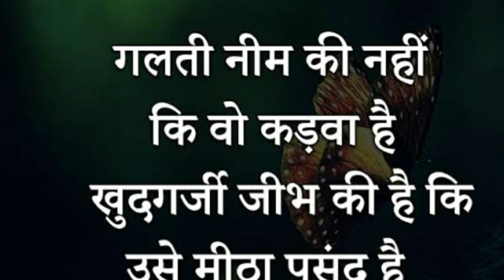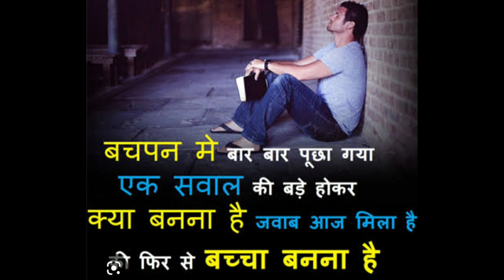बचपन में पूछा गया एक सवाल?😨motivationalquotes